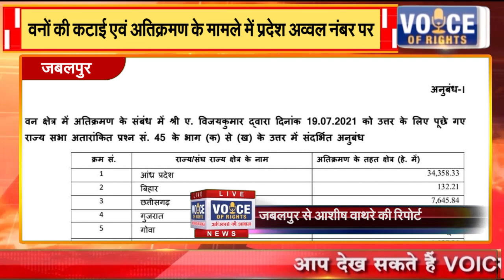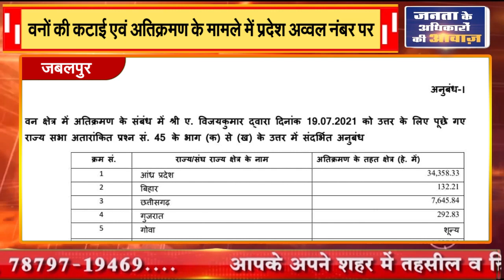जबलपुर || वनों की कटाई एवं अतिक्रमण के मामले में प्रदेश अव्वल नंबर पर